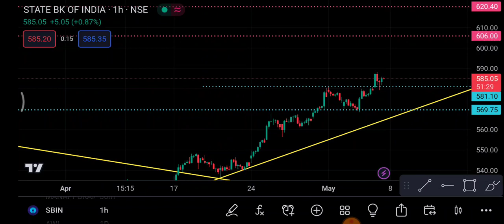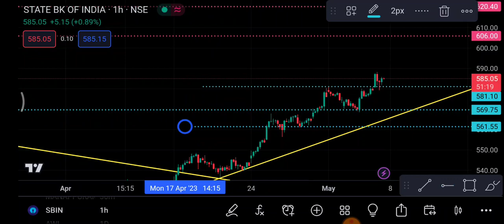SBIN Share 8 May | SBIN Share latest news | SBIN Share price today news